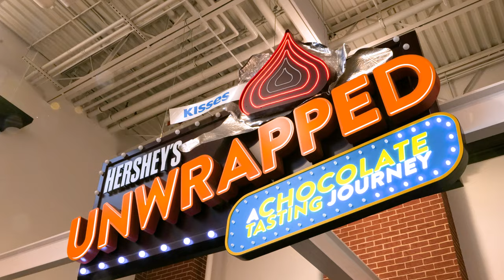HERSHEY'S Unwrapped Attraction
Dazzle your senses as you learn the art and science of chocolate tasting in this interactive theatrical show led by a pair of energetic tasteologists. Details & tickets